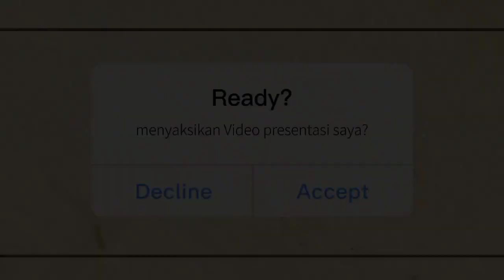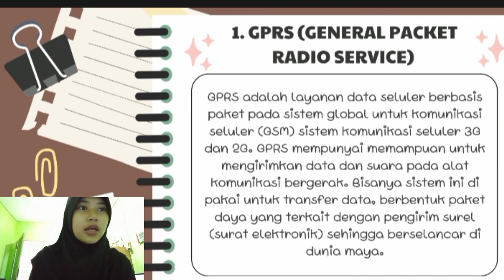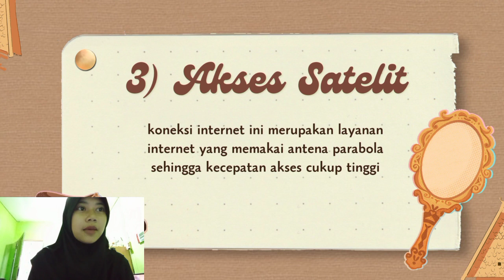Informatika | Syakilla X-C